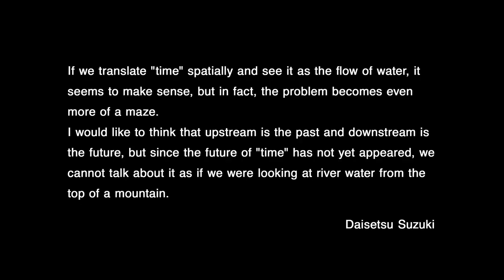Michiko Tsuda - sequence of water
The water takes many forms in our daily lives.
In agriculture, we have controlled the flow of water.
In everyday life, water travels around our bodies. We drink, wash, bathe, cool ourselves, look at water, and sometimes use it as a mirror.

If we had no body and lived only in spirit, the distance would not exist.
Or, would we be able to go somewhere far away because we have a physical body?
This project is a small and simple examination of the relationship between distance and time through water and the body.

Michiko Tsuda has persistently examined the volatility of human perception⁠—and the glimpse of the richness of illusions afforded by that volatility—by manipulating our sensations in terms of understanding space and time. Tsuda’s works take a variety of forms, such as installation, performance, and video implying an invisible presence wavering in response to the appreciator’s perspective and behavior. In recent years, performs as a unit “baby tooth” with dancer/choreographer Megumi Kamimura.

Her installation work “You would come back there to see me again the following day.” received the New Face Award at the 20th Japan Media Arts Festival in 2017. Exhibitions include the solo show “Trilogue” (TARO NASU, Tokyo, 2020), “Observing Forest” (zarya contemporary art center, Vladivostok, 2017), the group exhibition “10th Asia Pacific Triennial” (Queensland Art Gallery and Gallery of Modern Art, Brisbane, 2021), “Inter+Play: Arts Towada 10th Anniversary Exhibition Part 1” (Towada Art Center, Aomori), “Aichi Triennale 2019” (Ito Residence, 2019), and “Roppongi Crossing 2019: Connexions” (Mori Art Museum, Tokyo, 2019).

She completed a doctoral program in Film and New Media Studies at the Graduate School of Film and New Media, Tokyo University of the Arts, in 2013, received a grant from the Asian Cultural Council (ACC) for a 6-month residency in New York in 2019, joined Kanazawa College of Art as an associate professor in 2021, and received the Tokyo Contemporary Art Award 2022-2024.

Black Mountain College Museum + Arts Center is dedicated to preserving + extending the legacy of Black Mountain College (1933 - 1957). We were founded in 1993 to celebrate BMC as a forerunner in progressive interdisciplinary education and to explore its extraordinary impact on modern and contemporary art, dance, theater, music, and performance. Today, we achieve our mission through collection, conservation, and educational activities including exhibitions, publications, and public programs.